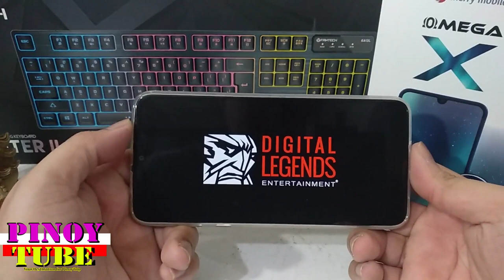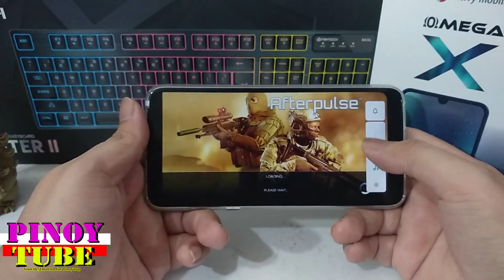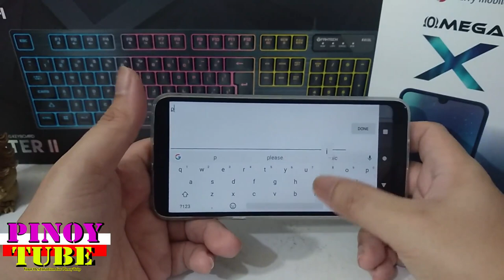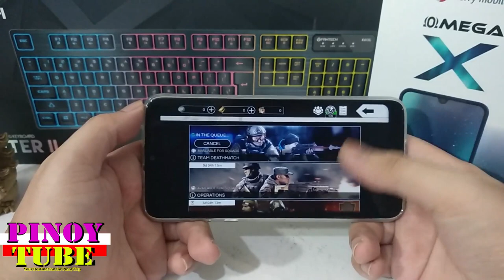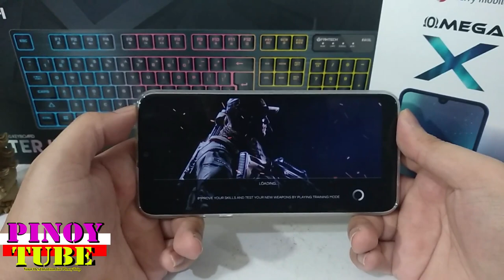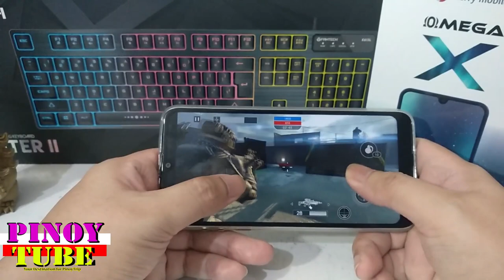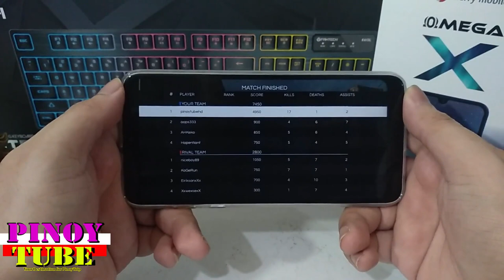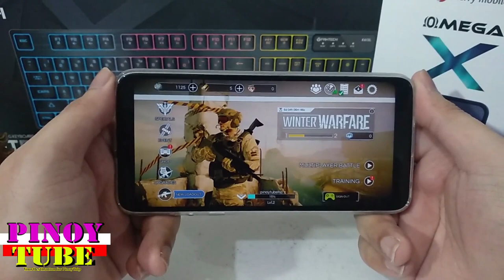Cherry Mobile Omega X Gametest Afterpulse - Pinoytube